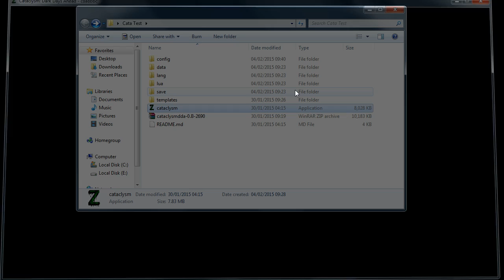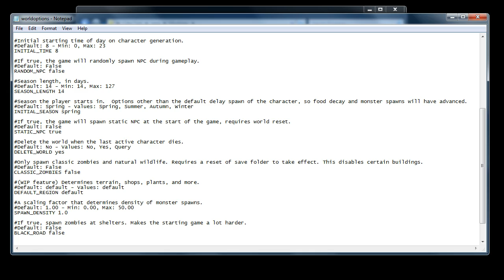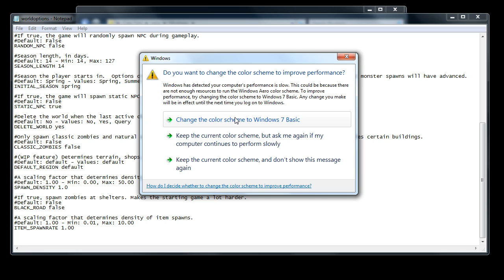Cataclysm: DDA - How to Change World Settings Post-Creation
This video shows you guys how to change the world settings after the world has already been created, while some options work others don't.

Back-Up your save before attempting this!